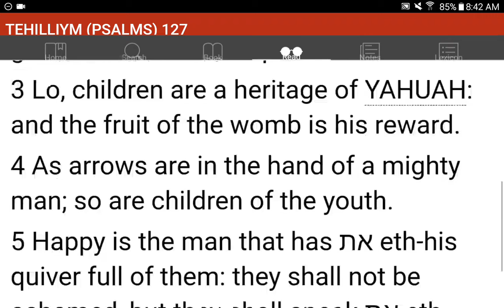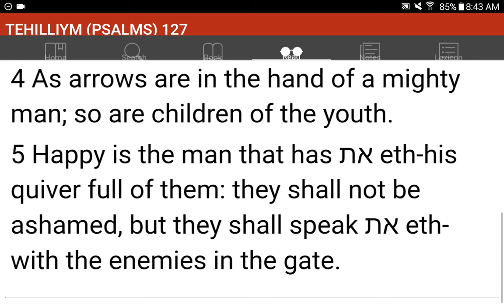💜h?™ "What's the MOST HELPFUL & SIMPLEST WAY that WORKS?"™ GIVE 1P/Month NOW! GCash